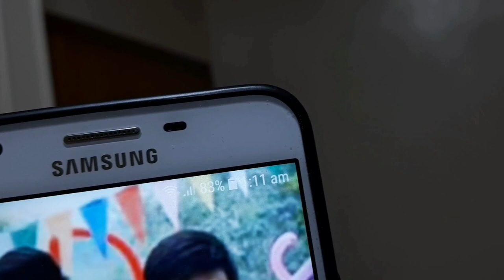POTATO CHIPS SNAKE PRANK (DUMADAMI NA ANG NABIBIKTIMA KO)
Hello mga Paps 👍